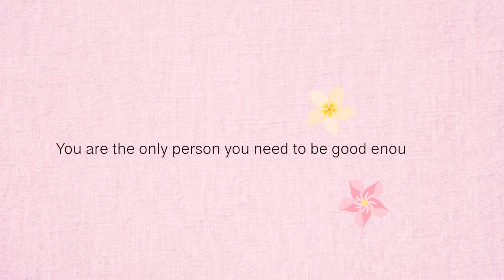Dodie - 6/10 (cover)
Singing Dodie's song  ( 6/10 cover
I love this song and the lyrics its so relatable and her voice is so cute
so I decide to cover it I hope you enjoy my version on the song
I'm using the instrumental that Dodie shared on her channel :)

Lyrics
I feel like a six out of ten
I've gotta get up early tomorrow again
What goes on behind the words?
Is there pity for the plain girl?
Can you see the panic inside?
I'm making you uneasy, aren't I?
I'll close my mouth, I won't say a word
Oh I'll just call a taxi, I gotta get up early tomorrow again
A nod of pity for the plain girl
Source: LyricFind
Songwriters: Dorothy Clark